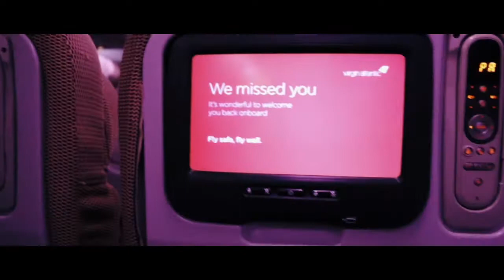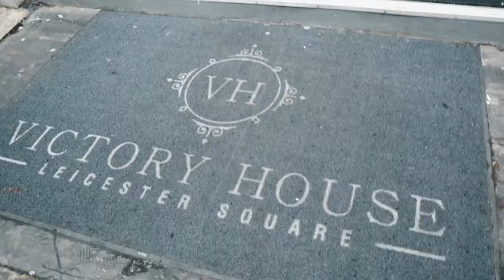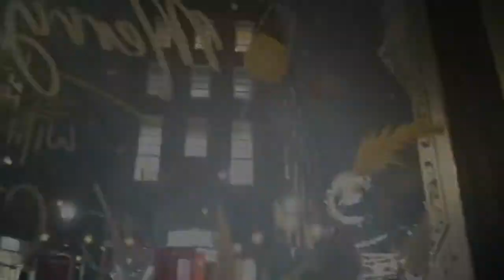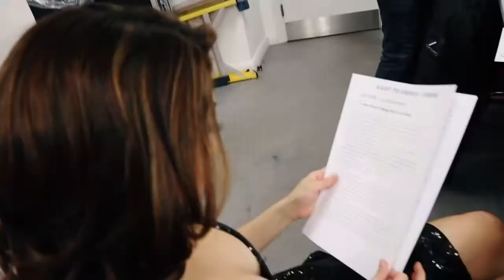MY TRIP TO LONDON TO PERFORM AT THE HIPPODROME!